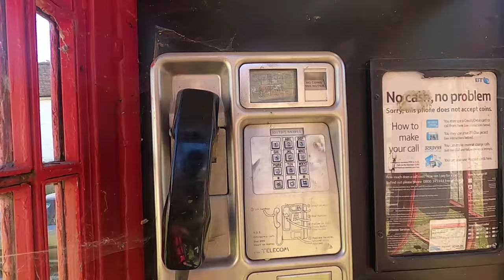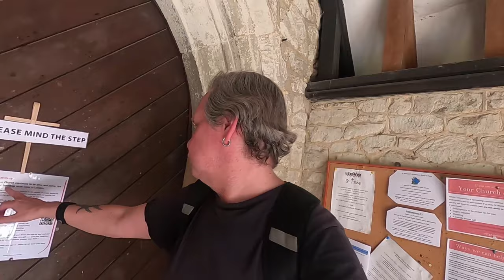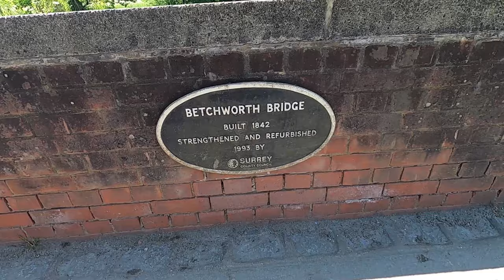Exploring BETCHWORTH VILLAGE | Surrey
I am out exploring the hidden Gems, Oddities and English Villages in the County of Surrey and in this Vlog, I visit the ancient Village of Betchworth in the Surrey Hills. The Village is on the North Bank of the River Mole and is South of the A25 road between Dorking and Reigate. A former Lime Quarry, rebuilt Manor House, Medieval Castle and the Grade I* Listed St Michael’s Church are all within its boundaries and Bronze Age artefacts have been found but only since 1944.

Recorded: Wednesday 20th May 2020

MY OTHER YOUTUBE CHANNELS:
AMAZON PRIME VIDEO:
‘Spiral Paranormal’ on Amazon Prime Video:
EQUIPMENT:
Camera: Canon E0S M50
Camera: GoPro HERO8 Black:
MICROPHONE:
RØDE Video Mic GO